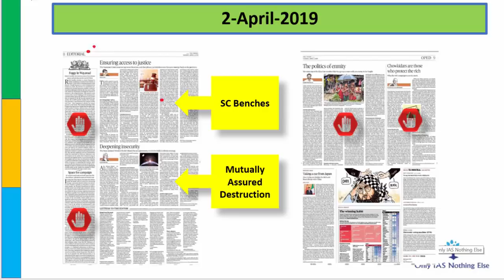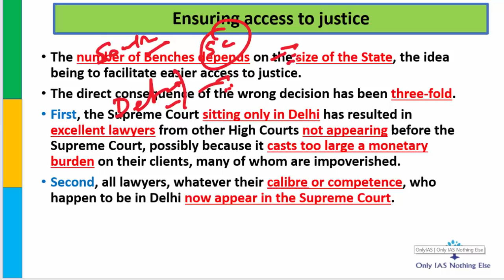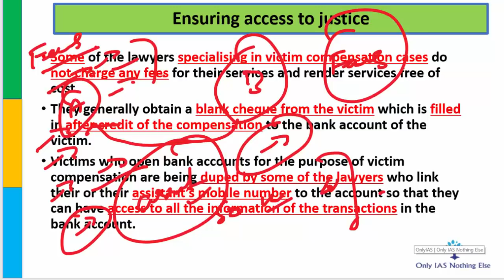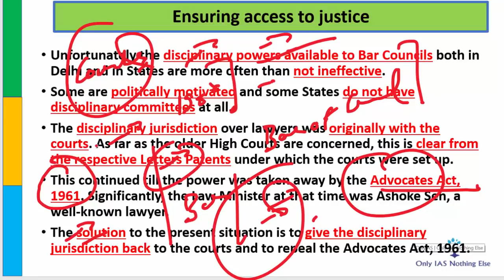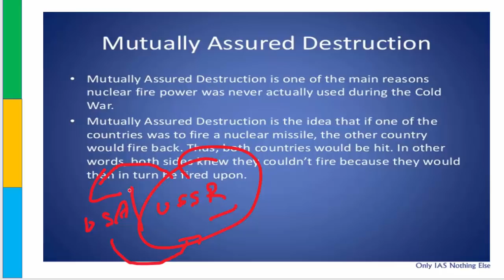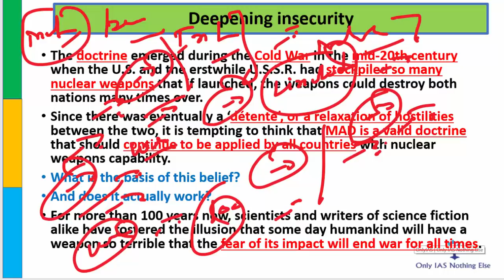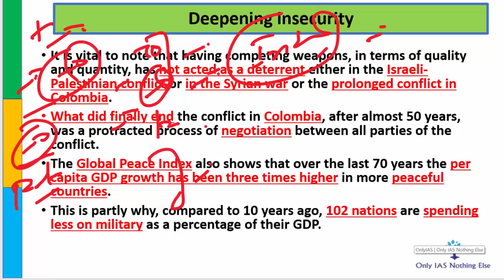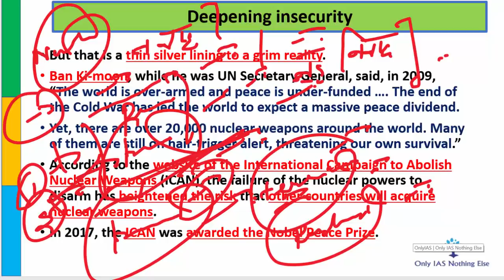2 April, 2019 The Hindu Daily Editorial Discussion